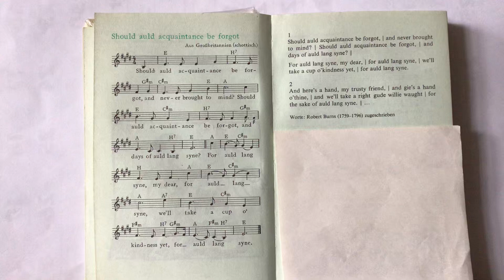Dr. Bene Ferenc Tárogató: Nagybritanniából: Should old acquaintance be forgot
skót